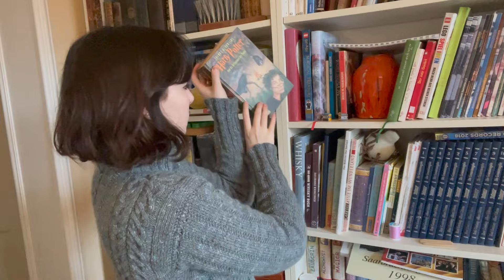Kidz Hát 2: Bài Hát yêu thích của mọi người, bây giờ bằng tiếng Việt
Bởi Ben với con mèo (Ben Youngwood với Emma Giventer-Braff)